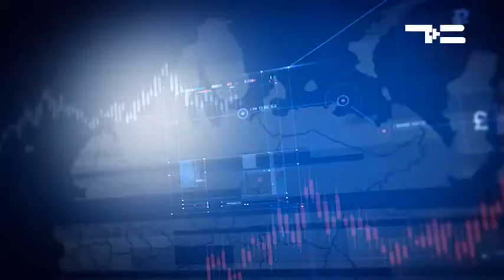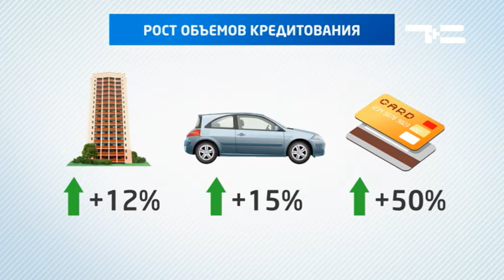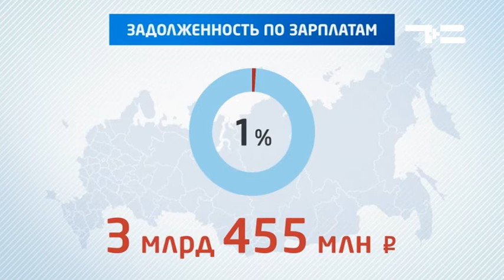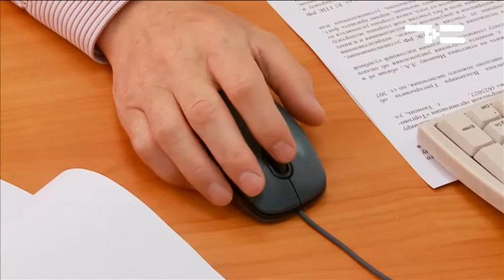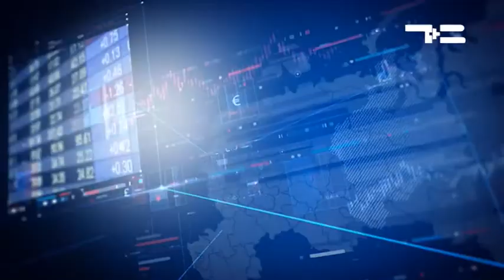Деньги за неделю 20 08 2017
Начнем с навязанной страховки, как юридически грамотно избежать лишних трат?

Продолжим долгами по зарплате, и способом быстрого возврата денег.

И, если хакеры нанесли ущерб работе предприятия, что делать сотрудникам и как отвечать перед инспекциями и партнерами, узнаем у эксперта.